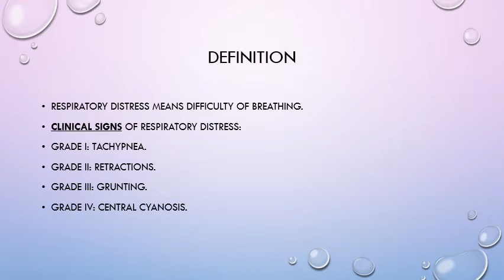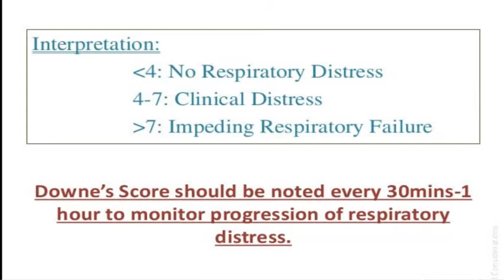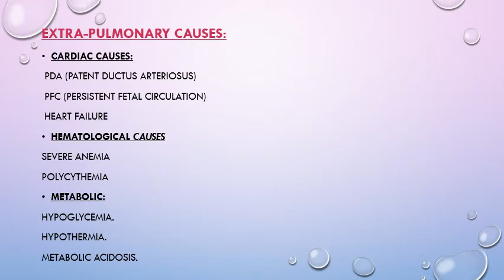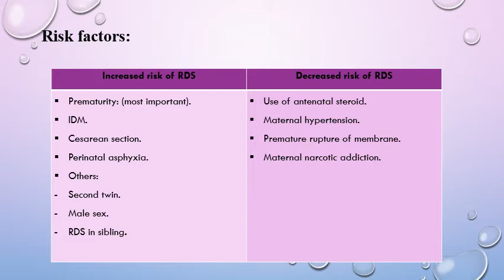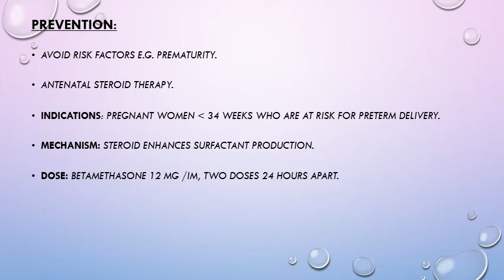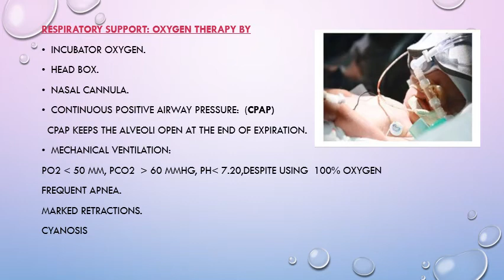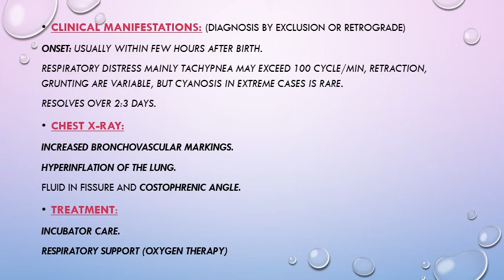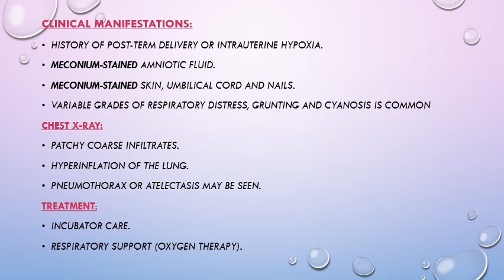Neonatal respiratory distress: Dr Marwa Eldegwi